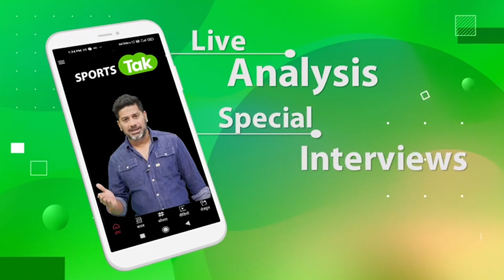WRESTLERS PROTEST: धरने पर बैठे Wrestlers ने पूछा कब मिलेगा इंसाफ, 4 बजे करेंगे Press Conference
Win First Prize, 1 Crore & Luxury Car Every Match, Download My11circle

Links –